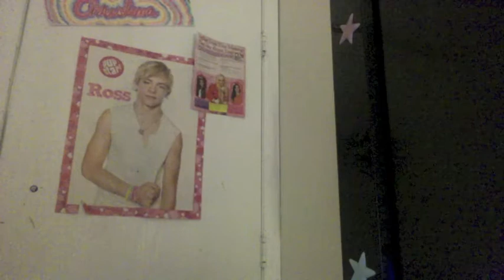It's 11:01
Funny funny funny thats all I have to say!!